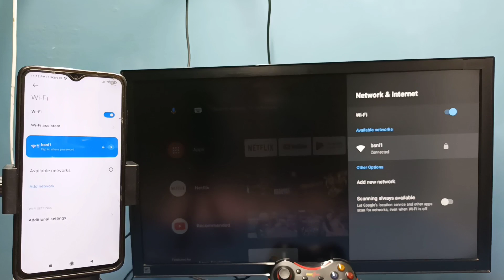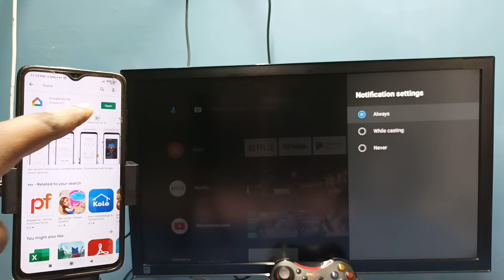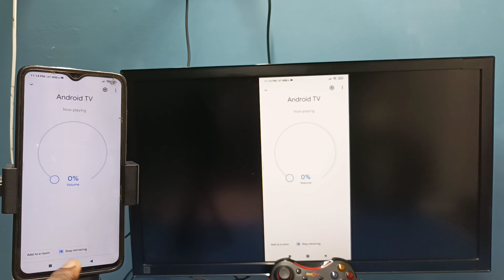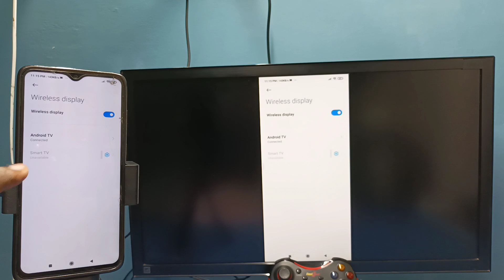How to Connect Mobile Phone to TCL Android TV | Screen Mirroring | Screen Casting | Wireless Display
How to Connect Mobile Phone to Android TV,
Screen Mirroring,Wireless Display,Wireless Screen Sharing,
screencast, chromecast, cast, screen casting, wifi direct,miracast,wifi display,
How to Connect Android Phone to Android TV,
How to Connect Android Phone to Smart TV,